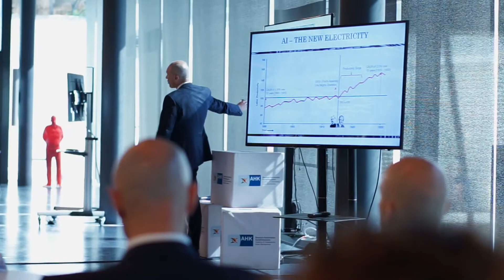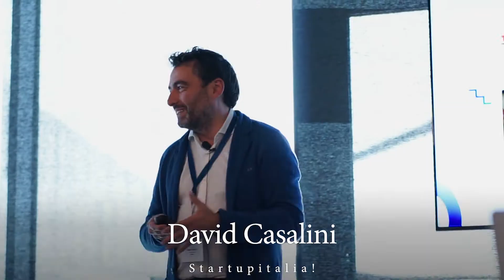HR: Work In Progress - 30 maggio 2019